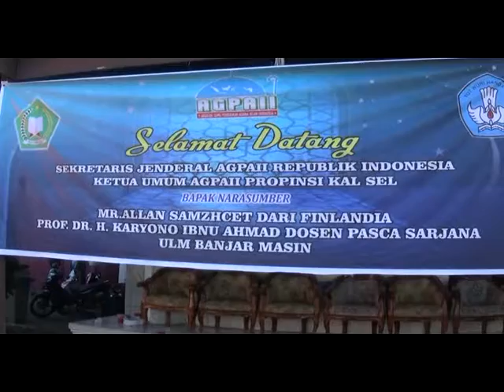PEMBINAAN KKG PAI DAN MGMP SETAPIN